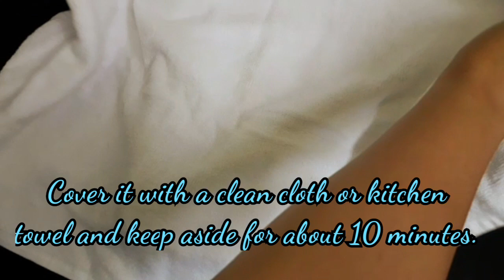Ladi Pav /Homemade Pav / Eggless Pav Bun / Dinner Rolls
Soft, spongy and fluffy; these homemade ladi pav aka dinner rolls are so addictive and impossible to resist and these eggless pavs are suprisingly simple and easy to make at home and taste so much better than store bought ones. With just 6 ingredients these homemade pav turned out fabulous. Yes, this recipe is that simple. Just combine the ingredients, knead, proof, shape it and bake to make delicious homemade dinner rolls. How easy is that!

Preparation time: 1 hour 30 minutes
Baking time: 25 minutes
Yields: 9

☆ 1 tablespoon = 15 ml
☆ 1 teaspoon = 5 ml
☆ Baking pan size = 7.5 inches × 2 inches

Ingredients to make ladi pav
2½ cup All purpose flour (Maida)
1¼ cup warm milk (300 ml)
1 tsp yeast
1tbsp sugar
2 tbsp milk powder
2 tbsp butter

Step by step pictorial instructions to make ladi pav:

Grease the pan with butter and set aside. Preheat oven @180°C for 10 minutes.

In a bowl add ½ cup warm milk, sugar and yeast. Mix well, cover and set aside for 10 minutes for the yeast to activate.

In a large mixing bowl add sieved flour and milk powder. Mix and incorporate them well.

Make a well in the center and add the activated yeast. Mix to combine.

Now add the milk in batches to form a sligrly sticky dough.

Add butter and incorporate the butter in the dough. After a minutes or two of kneading the dough will turn soft and not sticky.

Take the dough out in a clean surface and knead the dough for 5-10 minutes using stretch and fold method as shown in the video and picture below. This step is important to develop the gluten and make the pav soft. Your dough is done when it looks smooth and springs back when you poke it.

Grease the bowl lightly with a bit of butter or oil. Place the dough in the greased bowl, cover the dough with cling wrap or a plate and keep in a warm place for proofing for 45 minutes to 1 hour until doubled.

The dough has beautifully proofed and doubled in size.

Remove the cling wrap and gently punch down the dough to flatten and remove the incorporated air.

Take out the dough and gently knead it for 2-3 minutes. Now cut the dough into 9 equal portions.

Shape all the portions nicely into smooth balls with the help of your palms and place it in the prepared pan leaving a little space between each dough ball as they will expand in the second proofing.

Now cling wrap the prepared pav or cover them with a damp cotton cloth nd keep aside for 20-25 minutes.

Remove the cling wrap and brush the pav with milk and sugar mixture gently. (you may just use milk).

Bake the pav at preheated oven @180°C with both rods switch on for 20-25 minutes or until the top surface is golden brown. Please note that the top surface of the pav will be hard but do not worry it will turn soft once it cools down.

Remove from the oven and immediately brush the pav lightly with butter and cover them with a clean towel for about 10 minutes.

Demould from the pan and let it cool down completely in a cooling rack.

Enjoy the pav or dinner rolls the way you like. My little one finished off 3 pav immediately once cool down with butter jam 😃.